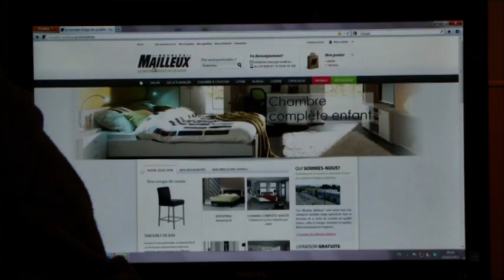Meubles Mailleux - Présentation de l'entreprise 2013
Du showroom au montage, ce film de présentation de l'entreprise des Meubles Mailleux offre un aperçu complet des services proposés à la clientèle.